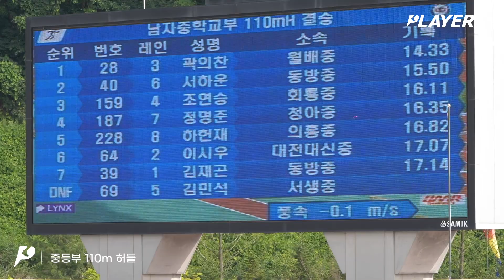월배중! 비법이 뭐야? 두 번째 신기록 달성,아무도 따라 오지 못하는 중학생 허들선수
회장배 제20회 전국 중·고등학교 육상경기선수권대회
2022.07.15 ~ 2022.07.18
정선, 강원